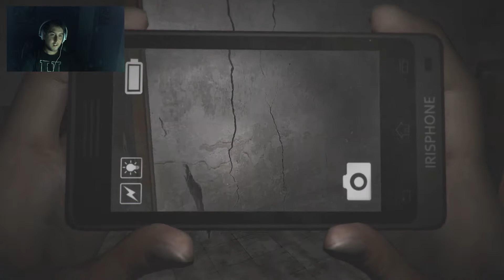CCCCAAAATTTTTTTTT!!! | DreadOut [Part 2]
Well. I'll see this game again next year.
done for now...
don't want to go back.